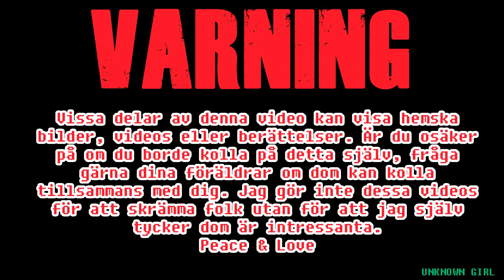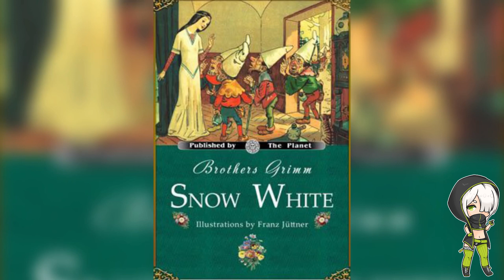Sanningen om Snövit